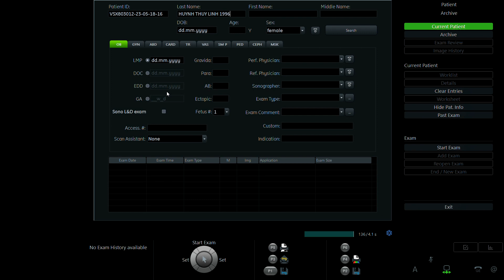HÙYNH THÙY LINH 1996 p2